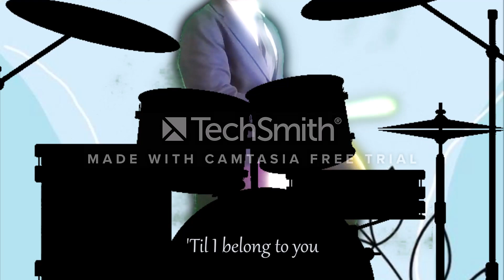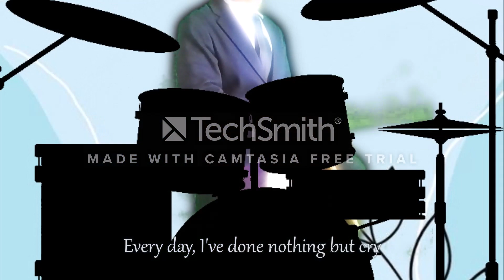It Won't Be Long, Beatles - Aesthetic Karaoke Cover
Wow, it's hard to believe that it's been a month since I posted my last video! I'm not even sure if I'll be able to stick to my original video schedule for July because I've taken such a long break😌. Life has been pretty emotional lately and it's been hard to keep up with everything😭😳☠️. I've been having fun recording this Lennon song and my vocals sound amazing! However, the only downside is having to reshoot footage multiple times and dealing with software issues that have prevented me from editing for over a month.
When I was unable to access the software, I attempted to edit a video using Premiere Pro. However, performing basic tasks such as resizing, moving, and cropping footage, as well as navigating the workspace and adding text, proved to be challenging. Despite being aware that Premiere Pro is equipped with more advanced features, my understanding of them is limited. As a result, I reverted to using my usual video editor, Camtasia.  Too sad no one is helping me out with all sorts of these issues🥵😳☹️
Guitars, Basses recorded by me and drums by Ryohei Kanayama.